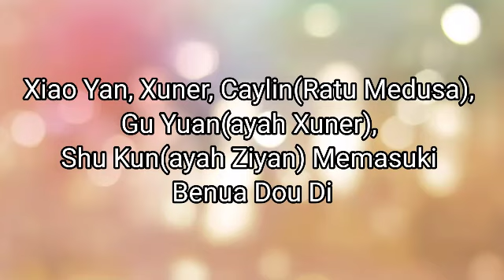BTTH 2 Battle Through The Heavens II Bab 1701-1705